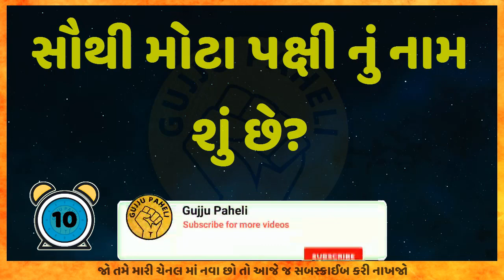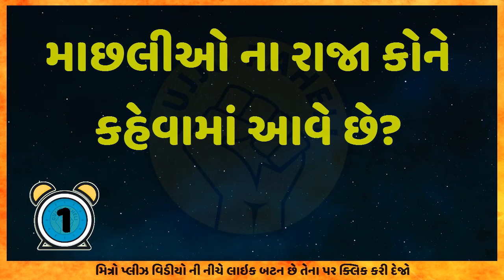એવું કયું પક્ષી છે જે માળો નથી બનાવતું? Gujarati Ukhana | ઉખાણા | Gujarati Paheli